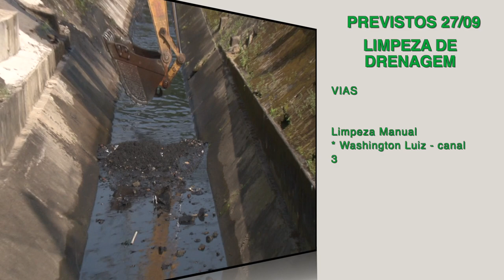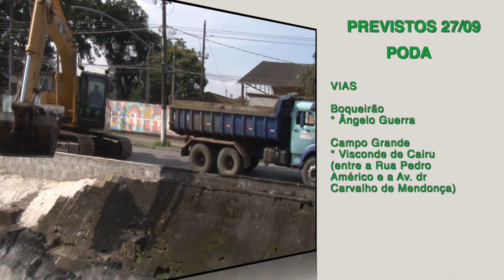Cuidando de Santos: veja os serviços realizados hoje (26) e a agenda de quinta